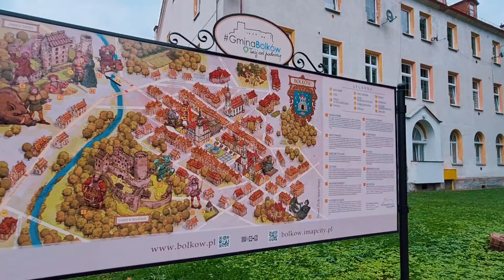Bolkow - walk around